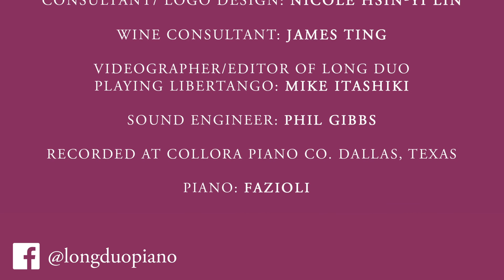Wine & Music pairing, with Long Duo